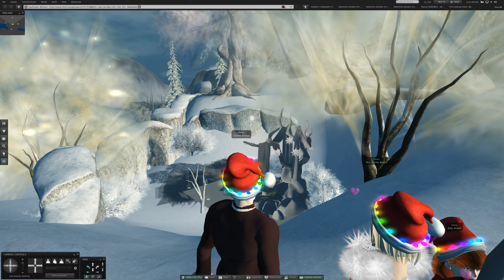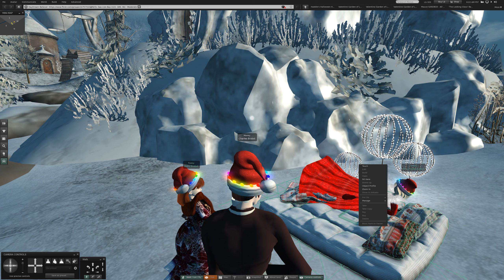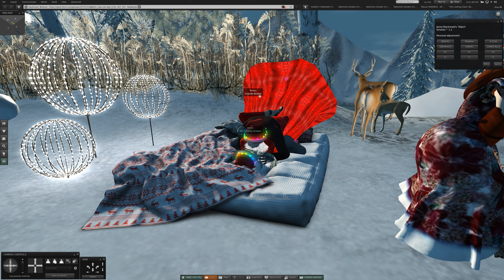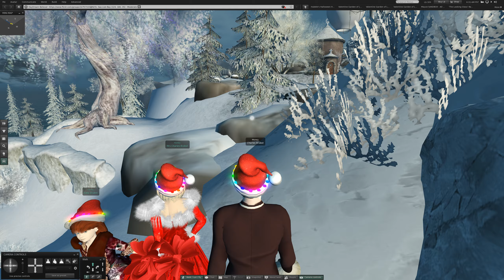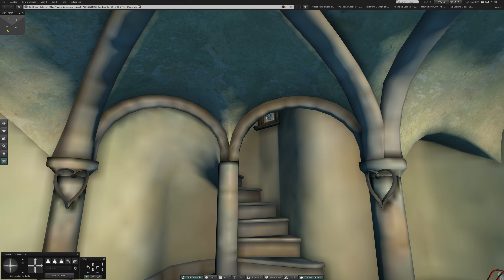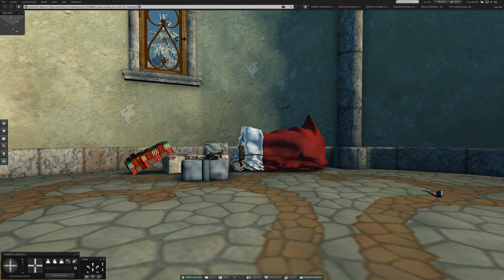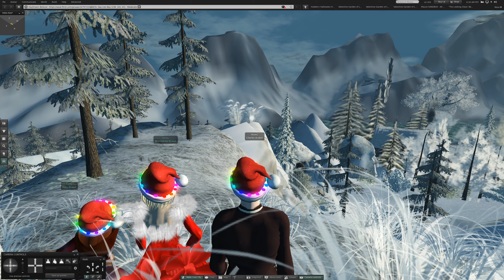DayDream Believer at Sea Lion Bay in Second Life on Monday